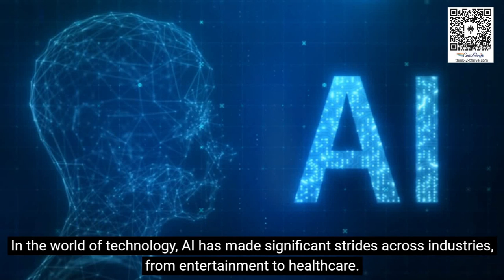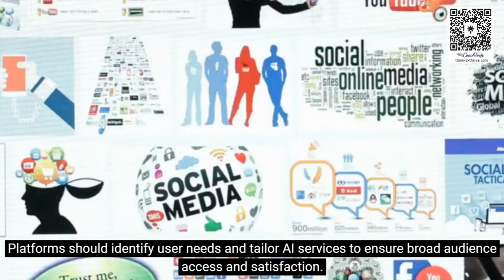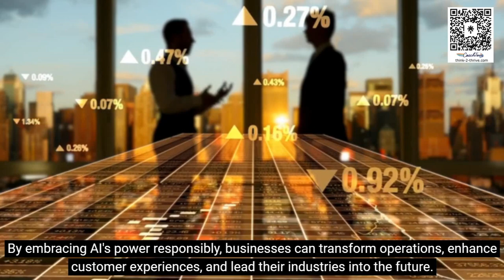Harnessing the Power of AI Across Industries: Key Considerations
In the ever-evolving landscape of technology, the impact of artificial intelligence (AI) is undeniable. From entertainment to healthcare, education to event management, AI's monumental strides have revolutionized industries.
Join us in this video as we delve into the key considerations of implementing AI across sectors, exploring its potential to streamline operations, personalize experiences, and drive data-driven decisions.

Follow Coach Tom on these platforms today!